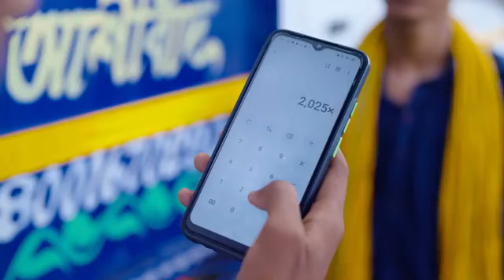kkdoa dakdnkskskwhs wmskw djwl skwks wkhk